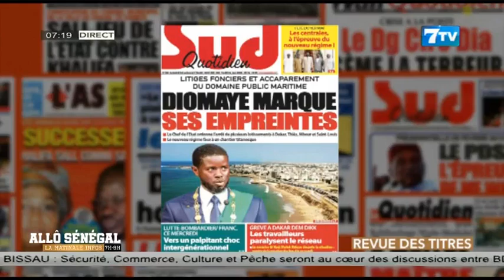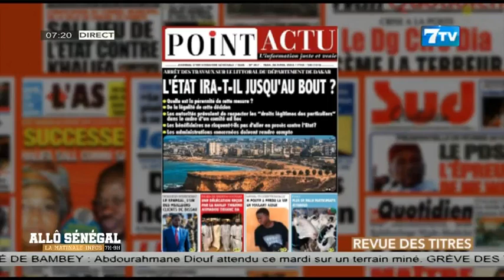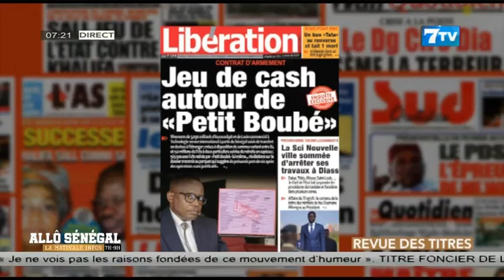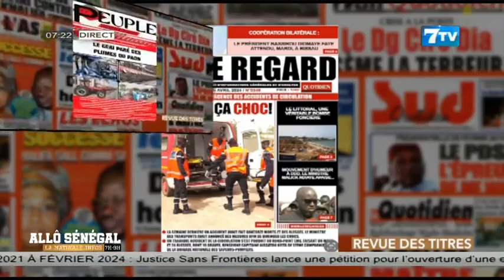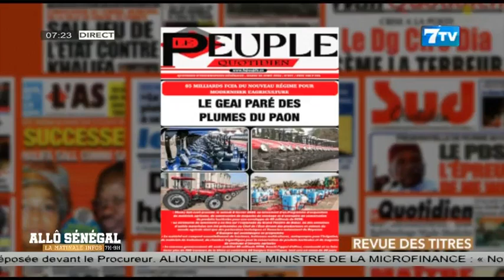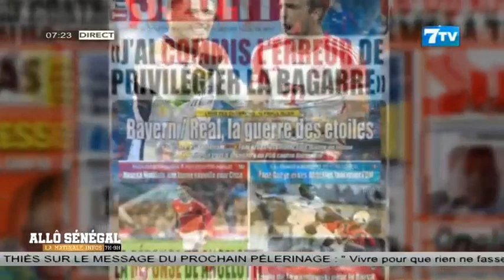Allô Sénégal - La Matinale Infos du Merdi 30 Avril 2024: La revue de Presse